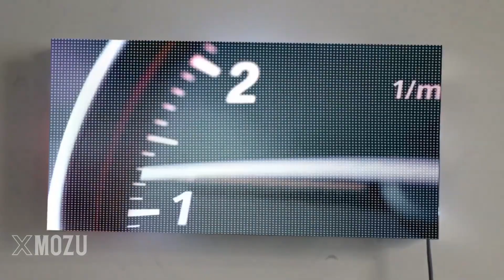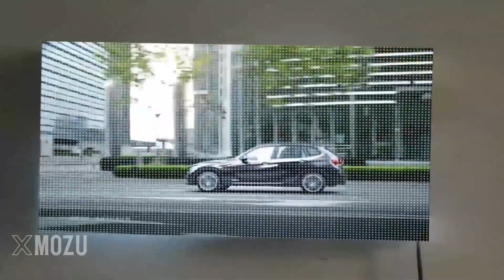XMOZU All-in-One LED Display Front Maintenance Video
As a commercial area of civilian-grade DIY LED display, installation of XMOZU all in one led display is very simple, Just need 3 steps to install.